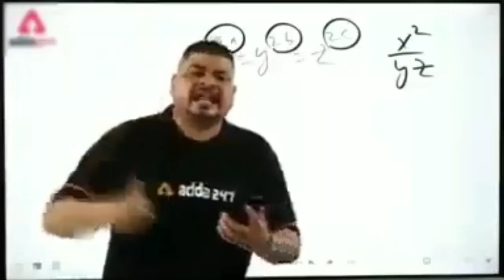Jurassic World Alive Gameplay #2 - Stygimoloch Zindabaad